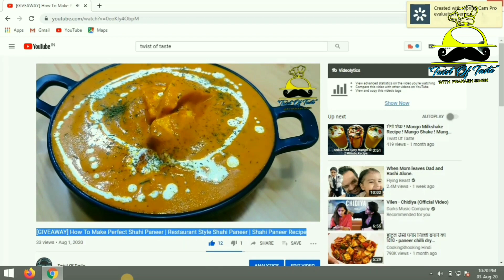How To Make Choco Lava Cake At Home | Choco Lava Cake Kaise Banaye | चोको लावा केक कुकर में 🎂🎂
To aaj mai aapko btaunga choco lava cake kaise banaye yeh choco lava cake banane ka tarika bhot hi easy hai maine aapko video me bilkul step by step bataya hai ki aap choco lava cake apne ghar pe kaise bana sakte ho bade hi aasani se, is video ko last tak dekhiye or aap apne ghar pe try kijiye choco lava cake recipe or enjoy kijiye apne family ke sath.

इस वीडियो में, मैंआपको बताऊंगा चोको लावा केक कुकर में बनाने का तरीका ! इन सरल कदम का पालन करके आप अपने घर पर स्वादिष्ट चोको लावा केक बनाने में बिल्कुल सक्षम होंगे।

**TECHNICAL PRODUCT **
My Tripod
My Tripod 360 Ball Mount
My Mobile Camera To Shoot Video
My Mic To Record Audio

** COOKING PRODUCT**
My Induction (Prestige)
My Pan And Kadhai Set (Wonderchef)
My Wok 3 Ltr (Wonderchef)
My Ceremic Casserole With Lid (3.5 Ltr)
My Ceremic Kadhai With Lid (3 Ltr) – Link Not Available Right Now
My Stainless Steel Sauce Pan With Lid (3 Ltr)
My Hard Anodised Handi with Lid (4 Ltr)
My Presure Cooker (5 Ltr)
My Multi Kadhai (Steamer/Dhokla/Idli Maker) – Link Not Available Right Now
My Dinner Set 35 Piece (Cello)
My Knife Set
My Kitchen Storage Container (Air Tight)
My Silicon Spatula
My Measuring Cup